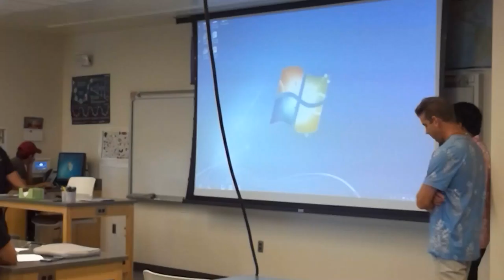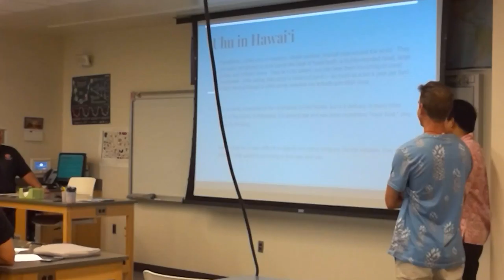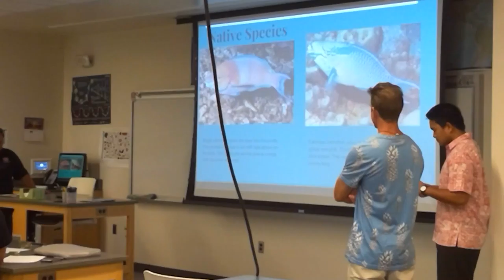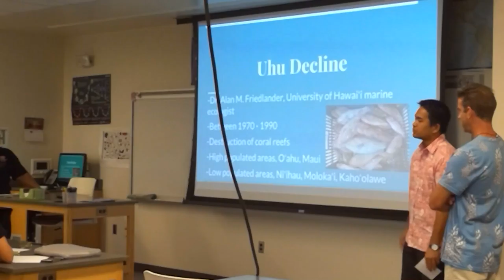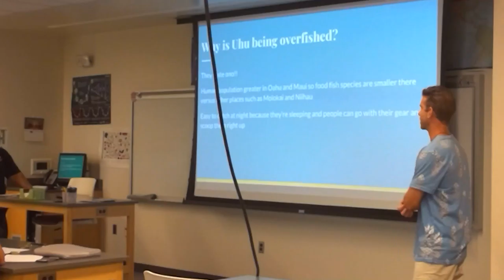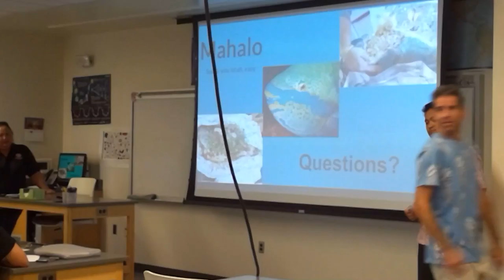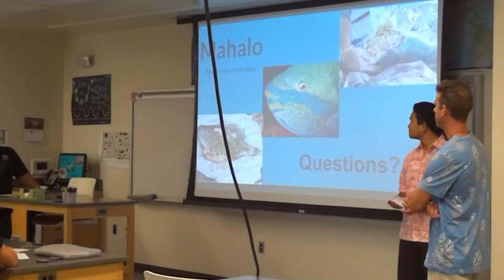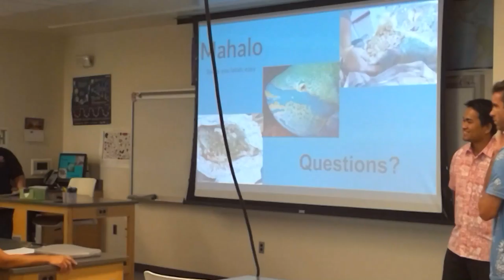Parrot Fish in Hawaii Presentation 1, 113017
Presentation 1 11/30/17 for Dr. Ross, UHWO